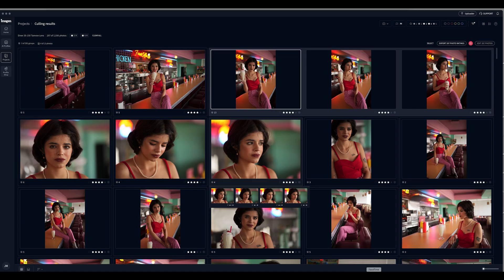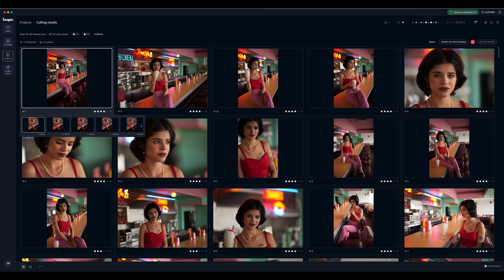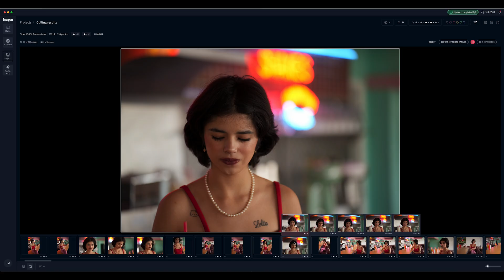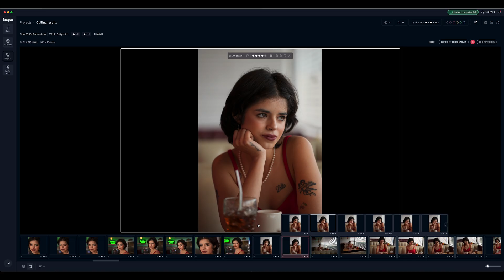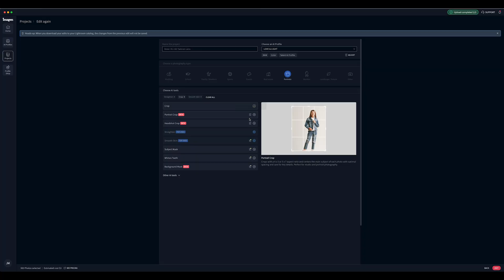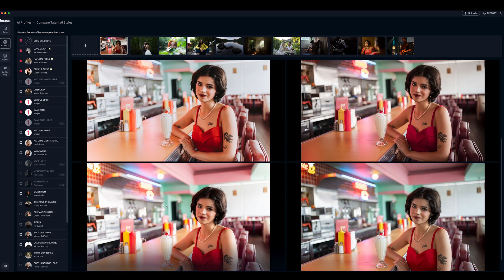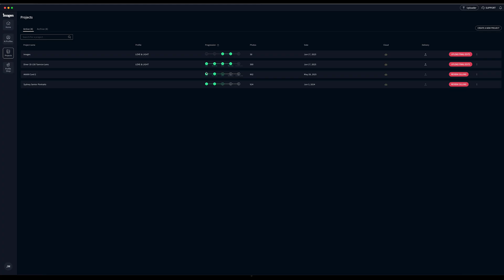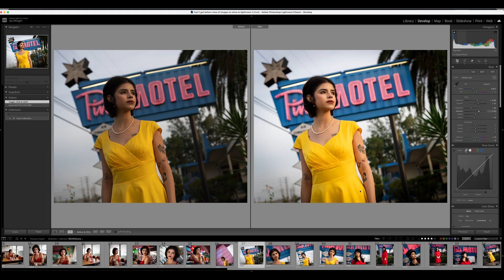SAVE TIME! Speed Up Your Photo Editing With Imagen-AI Culling and Editing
SAVE TIME! Speed Up Your Photo Editing With Imagen-AI Culling and Editing. Imagen-AI makes it so that I can cull and edit my images quickly myself and get it out to my client. It gives me a lot of time to take care of other things I need to in my business. So, as far as AI goes, this is probably one of the better applications that I've seen. So, check it out.

Timestamps:
00:00 Imagen-AI Culling and Editing
00:55 Imagen-AI Photo Culling
09:00 Imagen-AI Photo Editing
10:22 Editing with Talent Profiles
12:25 Creating Your Own Profile
13:05 Editing With Your Chosen Profile
14:42 Pricing
15:40 Create Your Own Profile
16:34 Conclusion

Sign up for our Newsletter to get our weekly updates as well as discounts on Westcott gear:

B&H: Weekly Photography Deals & More

Go to TheSlantedLens.com and sign up for our newsletter

RØDE Wireless Go II Dual Channel Wireless System

The Slanted Lens is a photography and video YouTube channel where we feature photography and lighting tutorials, camera reviews, photo and video related product reviews and industry business tips. Our founder, Jay P. Morgan, has been working as a Commercial Photographer and Film Director/DP in the Los Angeles area for more than 30 years developing an impressive list of clients from Paramount to McDonald's. Jay P.'s experience with elaborate set design and extensive lighting are key to the success of his illustrative work. Jay P has also taught college level photography and video courses for many years. He is happy to share his knowledge with you.